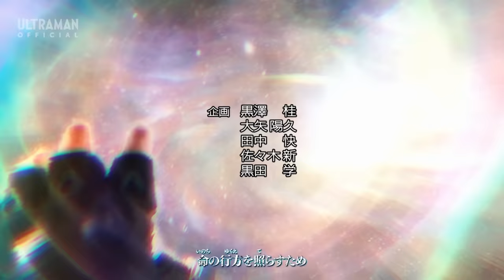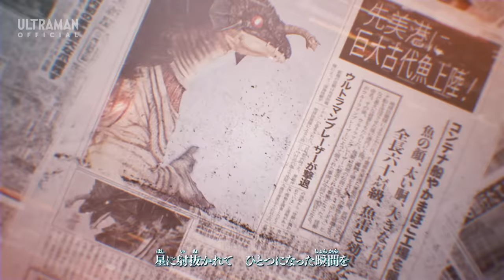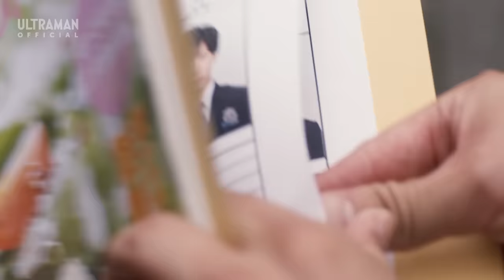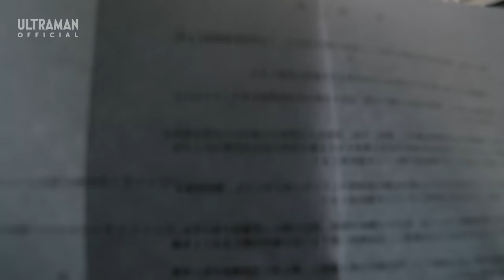『ウルトラマンブレーザー』第2話「SKaRDを作った男」-公式配信-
※動画中のCMは、2023年7月14日～24日までの期間に該当する内容となっております。それ以降の期間にご視聴の場合、キャンペーンや開催期間、販売など終了している場合がありますので、ご了承ください。

「TSUBURAYA IMAGINATION」では月額550円(税込)でウルトラマン作品見放題！

★STORY↓
バザンガを退けたゲントは、司令部参謀長・レツから新設の特殊怪獣対応分遣隊『SKaRD』の隊長に任命される。早速隊員たちに面会へ向かうゲント。エミ、テルアキ、アンリ…合流したのはひとくせもふたくせもある隊員たち。
そんな折に飛び込んでくるゲードス現出の知らせ。人員も装備も整っていない中、SKaRDの初任務が始まろうとしていた…。

　　　 『ウルトラマンブレーザー』
　　データキューブラリー on YouTube
　☆　YouTube 見逃し配信限定　☆
　　　データキューブを4種集めて
　＼＼ 限定版壁紙をGETしよう！ ／／
▼今月の データキューブはこちら▼
下記URLをクリック！

『ウルトラマンブレーザー』 作品概要
《放送局》テレビ東京系6局ネット
《放送開始日》2023年7月8日(土)
《放送時間》毎週土曜日9:00～9:30
《製作》円谷プロダクション・テレビ東京・電通